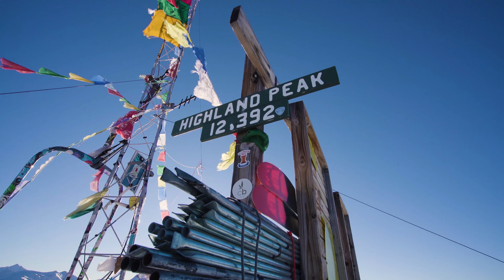How To Hike The Highland Bowl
It's EASY!.   well ok it's no magic carpet ride.  The highland bowl is on the bucket list for most all the skiers and riders out there. It's the crown jewel of the Aspen Highland's Resort and a ski experience like no other. the hike takes about 45 minutes but its so worth it.  For some of the best pen powfilled terrain in north america.  It boasts sustained  38-45 degree terrain for almost 270 acres and over 2500 vertical feet.  If you haven't hiked it yet, get out here this winter.  Snowmass | Aspen Mountain | Aspen Highlands | Buttermilk